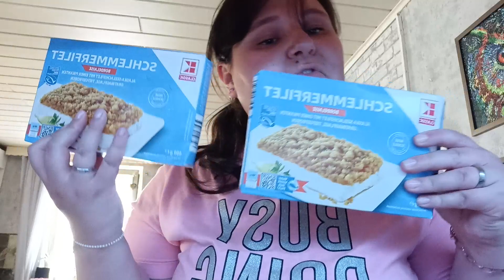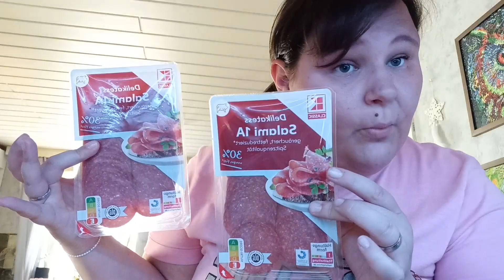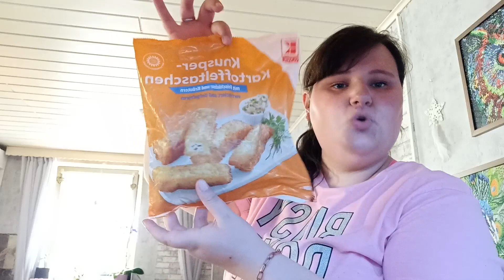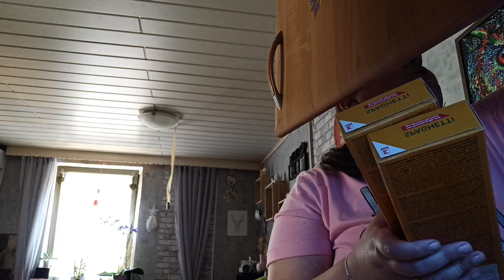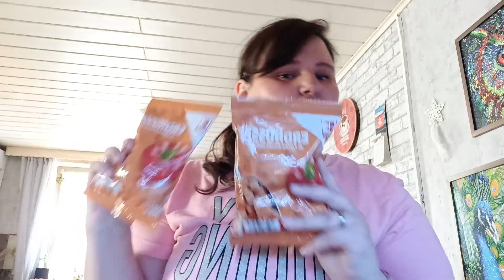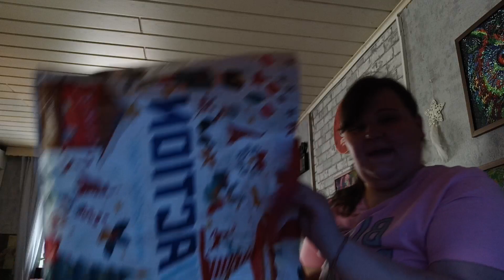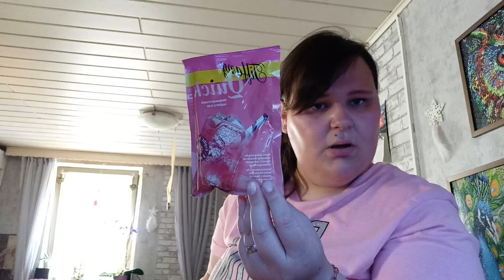XXXXL MISCH MASCH FOOD HAUL 🛍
Ich zeige euch mein Einkauf 👛💰👐viel Spaß😃

Alle anderen Infos unter jedem meiner Videos🎥

LG Jessy 🐞☘️